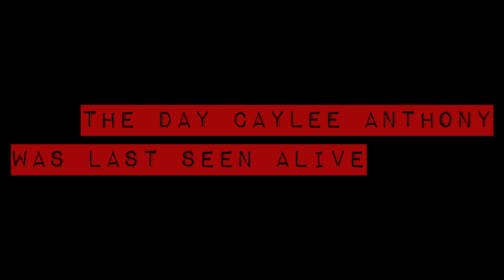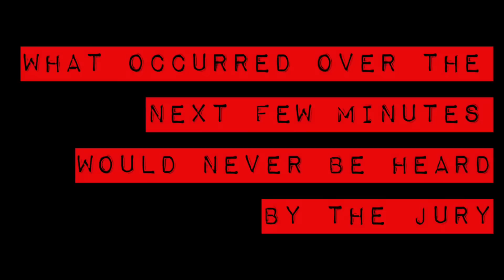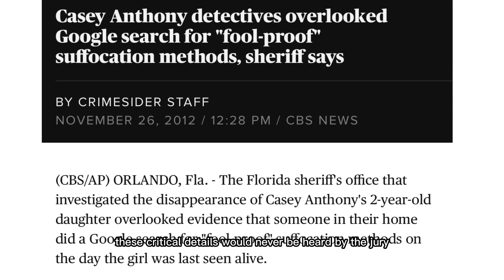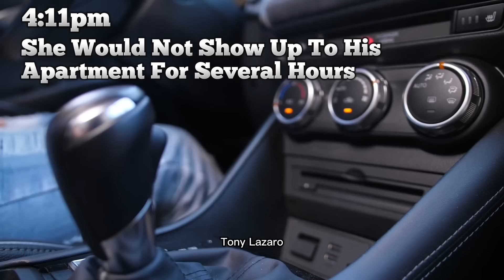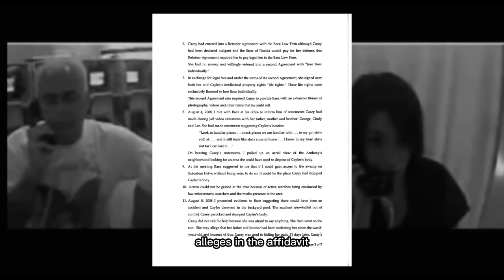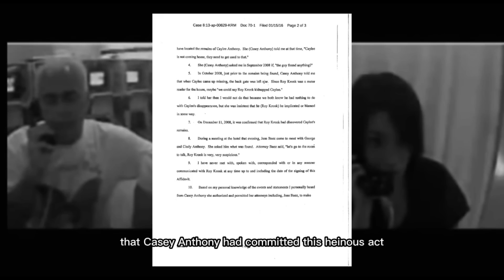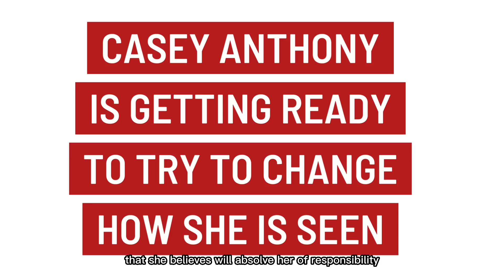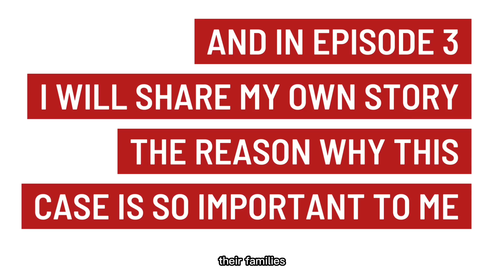Casey Anthony | When Lies Become The Truth | Episode 2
Casey Anthony has agreed to participate in an upcoming docuseries that will tell her side of the story. In Episode 2 of our series we will evaluate the facts of the case, including the timeline of events that occurred on June 16th, 2008. I want to answer the question, how would you have cast your vote for guilt or innocence if you had been a juror in her trial? And I will leave it to you to decide, where the truth lies.

MUSIC:  @oakstudiosok   "Eventide - Nostalgic Acoustic Guitar &  Suspense Piano | Scary Background Music AND @PowerMusicFactory "Suspense Mystery Dark Mysterious Thriller Music Tension Investigation.

Thank you to the incredible music from these amazing creators who offering their music without copyright! Please go follow them and listen to their incredible portfolios!

SOURCES: All information was obtained from court pleadings, court testimony, published documentations and news stories related to the trial coverage. Audio recording obtained from Crime Watch Daily interview of George & Cindy Anthony conducted on October 30th, 2017.